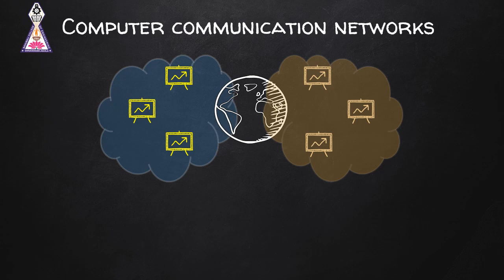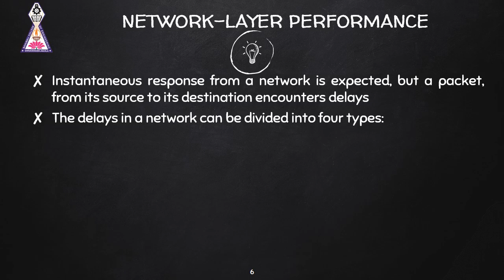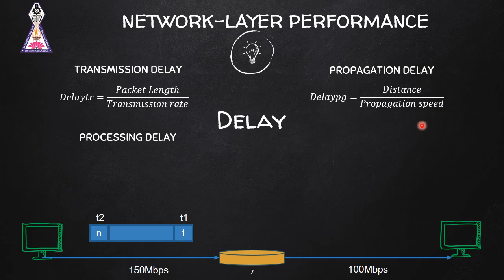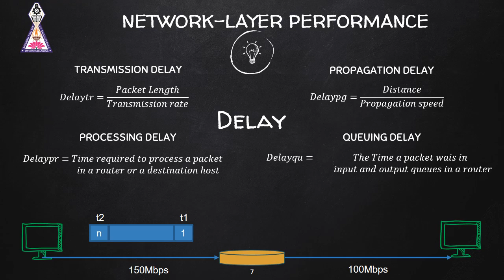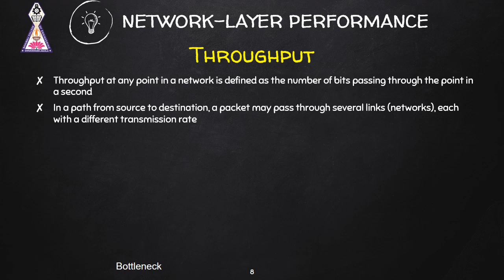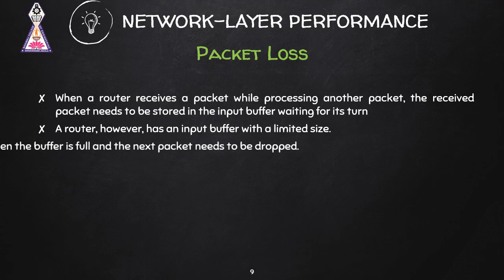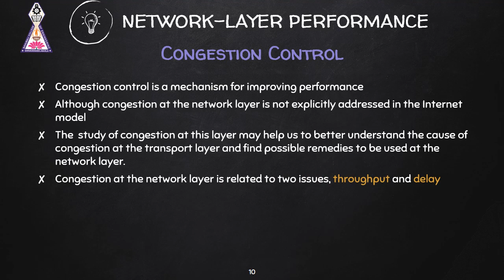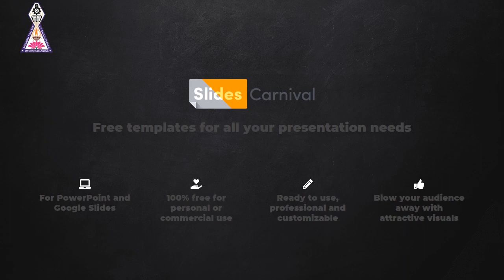Network layer-Part-2-Computer Communication Networks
This Video lecture covers Network Layer Performance metrics,
a. Delay
b. Throughput
c. Packet Loss
d. Congestion Control